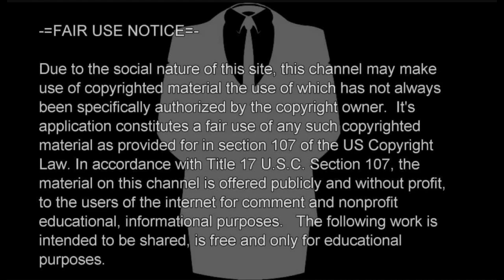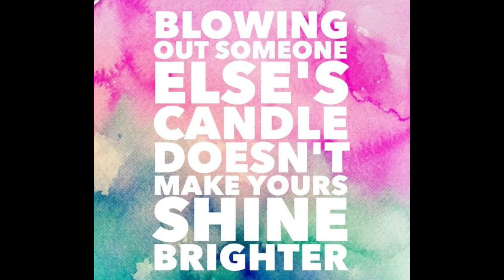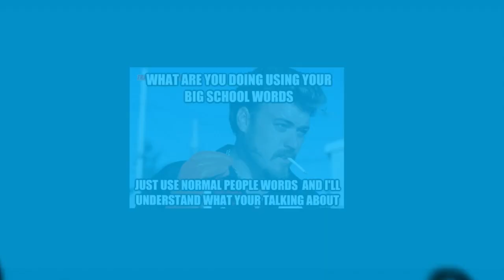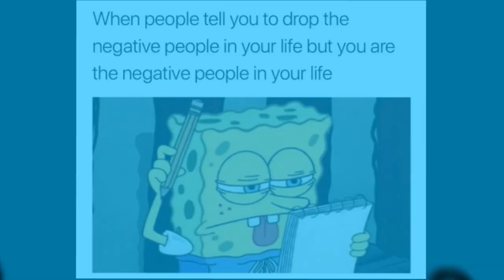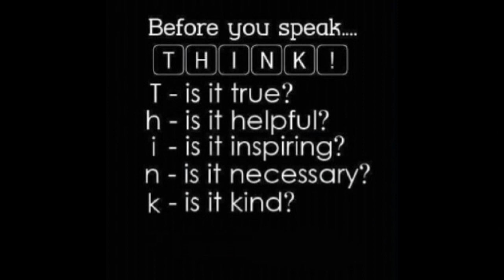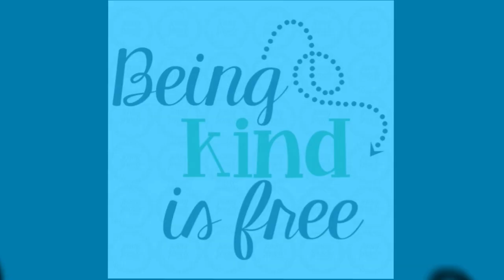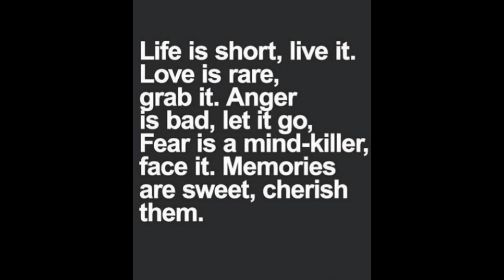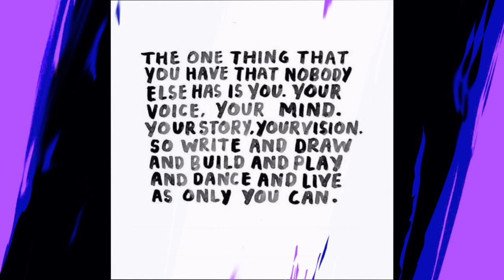CallOutToBeKind TrueCrimeCommunity NoHateItsJustYouTube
ALL OPINIONS STATED ARE MY OWN PLEASE DO NOT SEND ANY HATE TOWARDS ANOTHER HUMAN HERE ON YOUTUBE OR IN YOUR REAL LIFE !
PLEASE TAKE A MOMENT TODAY AND BE KIND TO SOMEONE YOU KNOW OR A COMPLETE STRANGER. KINDNESS IS FREE.

Zero Hour : Reynard Seidel
Epic Voyage: Dream Cave
Hero's Vendetta: Grant Newman
Music listed not in any particular order.